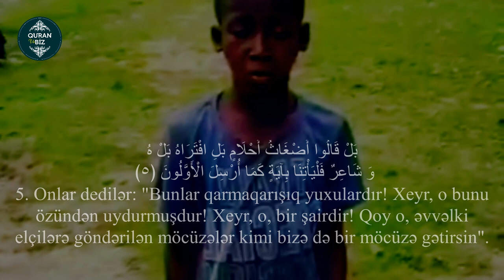Afrikalı bir uşaq Quranı ələ oxudu ki... əl-Ənbiya surəsi (2- 6)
21. əl-Ənbiya surəsi
"Peyğəmbərlər" surəsi, 112 ayə,

Məşhur qarilər:
İdris Abkar.
Saad Al Ghamdi
Mişari ar-Raşid
Feysal ar-Ruşud
Muhammad Al-Luhaidan
Abdul Həlim
İslam Subhi

 1. Fatihə surəsi 2. əl-Bəqərə surəsi 3. Ali-İmran surəsi 4. ən-Nisa surəsi
5. əl-Maidə surəsi 6. əl-Ənam surəsi 7. əl-Əraf surəsi 8. əl-Ənfal surəsi
9. ət-Tovbə surəsi 10. Yunus surəsi 11. Hud surəsi 12. Yusuf surəsi
13. ər-Rad surəsi 14. İbrahim surəsi 15. əl-Hicr surəsi 16. ən-Nəhl surəsi
17. əl-İsra surəsi 18. əl-Kəhf surəsi 19. Məryəm surəsi 20. Ta ha surəsi
21. əl-Ənbiya surəsi 22. əl-Həcc surəsi 23. əl-Muminun surəsi
24. ən-Nur surəsi 25. əl-Furqan surəsi 26. əş-Şuəra surəsi
27. ən-Nəml surəsi 28. əl-Qasas surəsi 29. əl-Ənkəbut surəsi
30. ər-Rum surəsi 31. Loğman surəsi 32. əs-Səcdə surəsi
33. əl-Əhzab surəsi 34. Səba surəsi
35. Fatir surəsi 36. Ya sin surəsi 37. əs-Saffat surəsi
38. Sad surəsi 39. əz-Zumər surəsi 40. Ğafir surəsi
41. Fussilət surəsi 42. əş-Şura surəsi 43. əz-Zuxruf surəsi
44. əd-Duxan surəsi 45. əl-Casiyə surəsi 46. əl-Əhqaf surəsi
47. Muhəmməd surəsi 48. əl-Fəth surəsi
49. əl-Hucurat surəsi 50. Qaf surəsi 51. əz-Zəriyət surəsi
52. ət-Tur surəsi 53. ən-Nəcm surəsi 54. əl-Qamər surəsi
55. ər-Rahmən surəsi 56. əl-Vaqiə surəsi 57. əl-Hədid surəsi
58. əl-Mucadilə surəsi 59. əl-Həşr surəsi 60. əl-Mumtəhənə surəsi
61. əs-Saff surəsi 62. əl-Cumuə surəsi 63. əl-Munafiqun surəsi
64. əl-Təğabun surəsi 65. ət-Talaq surəsi 66. ət-Təhrim surəsi
67. əl-Mulk surəsi 68. əl-Qaləm surəsi 69. əl-Həqqa surəsi
70. əl-Məaric surəsi 71. Nuh surəsi 72. əl-Cinn surəsi
73. əl-Muzzəmmil surəsi 74. əl-Muddəssir surəsi
75. əl-Qiyəmə surəsi76. əl-İnsan surəsi 77. əl-Mursəlat surəsi
78. ən-Nəbə surəsi 79. ən-Nəziət surəsi 80. Əbəsə surəsi
81. ət-Təkvir surəsi 82. əl-İnfitar surəsi 83. əl-Mutaffifin surəsi
84. əl-İnşiqaq surəsi 85. əl-Buruc surəsi 86. ət-Tariq surəsi
87. əl-Əla surəsi 88. əl-Ğaşiyə surəsi 89. əl-Fəcr surəsi 90. əl-Bələd surəsi
91. əş-Şəms surəsi 92. əl-Leyl surəsi 93. əd-Duha surəsi
94. əş-Şərh surəsi 95. ət-Tin surəsi 96. əl-Ələq surəsi
97. əl-Qadr surəsi 98. əl-Beyyinə surəsi 99. əz-Zəlzələ surəsi
100. əl-Adiyat surəsi 101. əl-Qariə surəsi 102. ət-Təkəsur surəsi
103. əl-Əsr surəsi 104. əl-Huməzə surəsi 105. əl-Fil surəsi
106. Qureyş surəsi 107. əl-Maun surəsi 108. əl-Kovsər surəsi
109. əl-Kəfirun surəsi 110. ən-Nəsr surəsi 111. əl-Məsəd surəsi
112. əl-İxlas surəsi 113. əl-Fələq surəsi 114. ən-Nəs surəsi